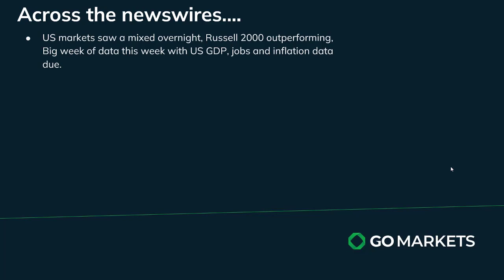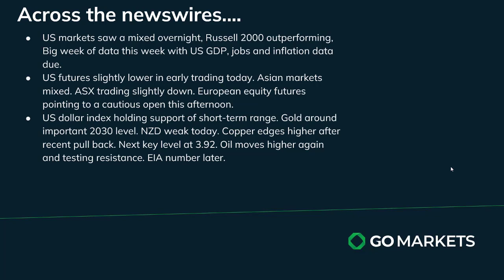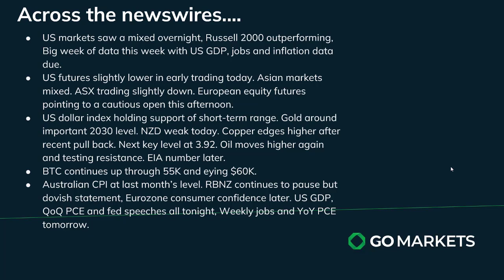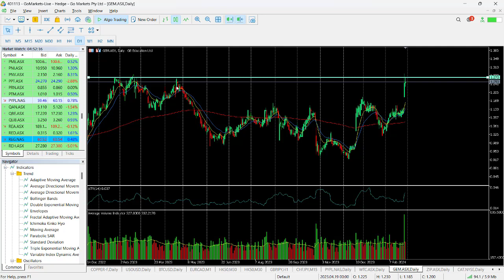Market Update and Charts of Interest - GBPJPY and GEM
Markets generally mildly positive in the US with the Russell 2000 outperforming and the Dow slightly weaker as the market awaits key data over the next couple of days.

USD remains in a tight range just over support level and BTS continues to surge.